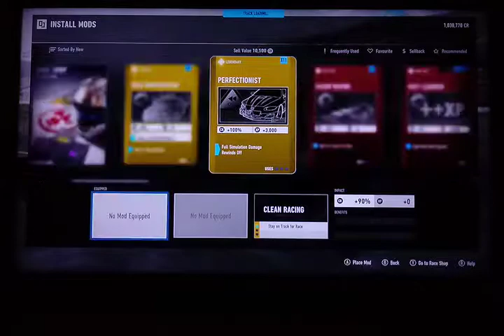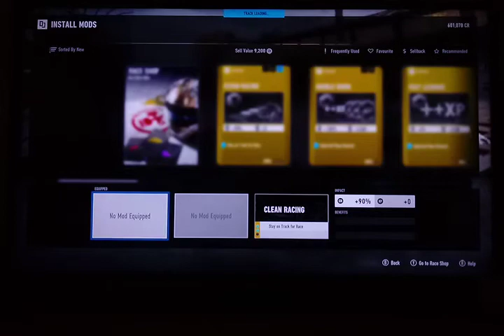Forza Motorsport 7 ep 38 Sport GT.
Link to Forza Motorsport 7 playlist below.